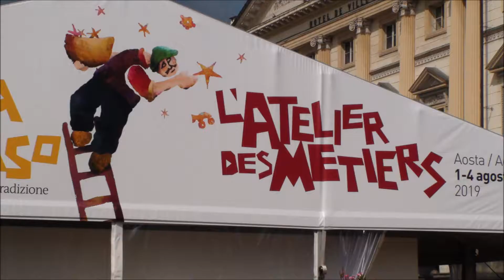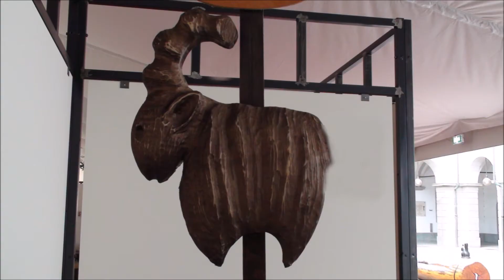Atelier des Métiers ------------ Agosto, 2019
Esposizione di opere di artigiani della Valle d'Aosta.
Mobili rustici e sculture artistiche su legno, pietra e ferro.

Meglio visualizzare a schermo intero.   Lucio